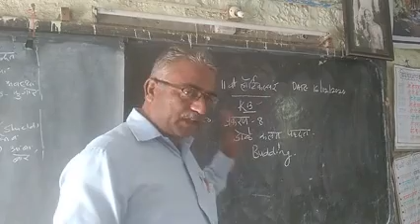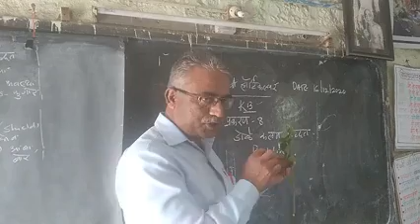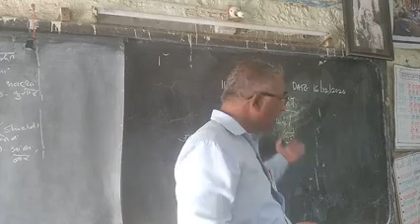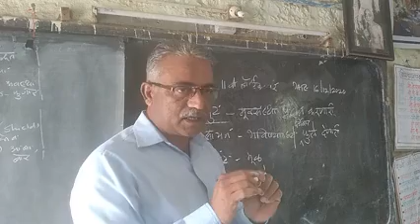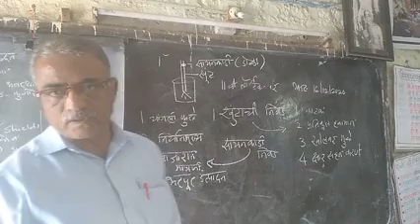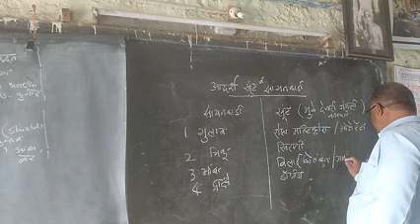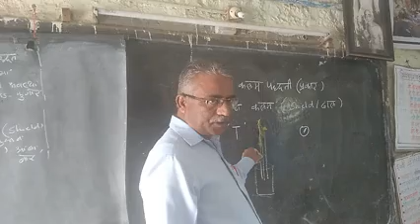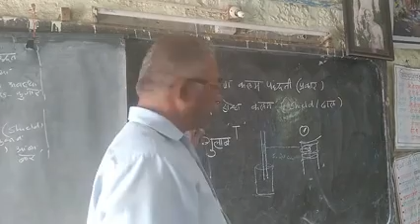11 वी हॉर्टिकल्चर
KB - डोळे कलम पद्धत